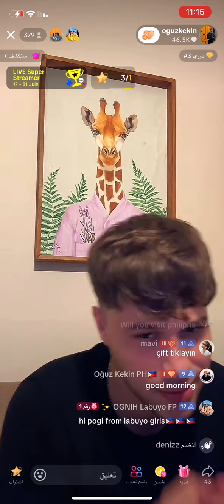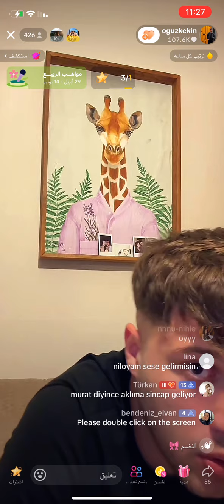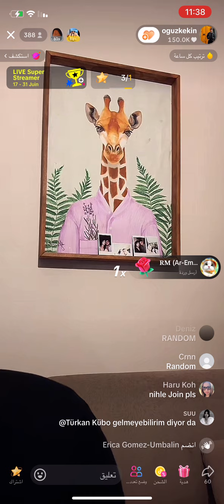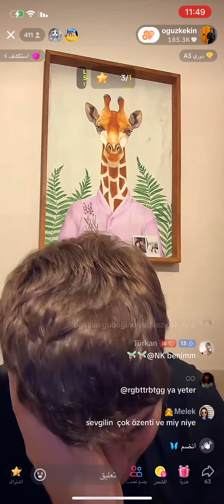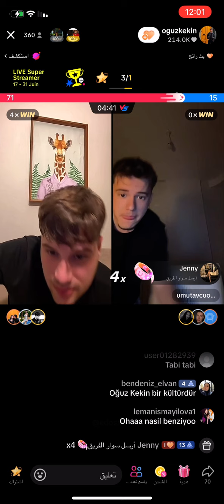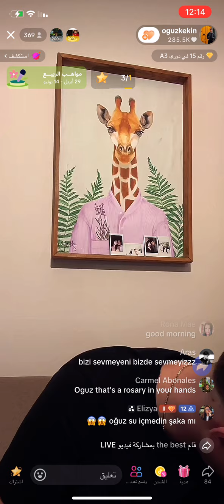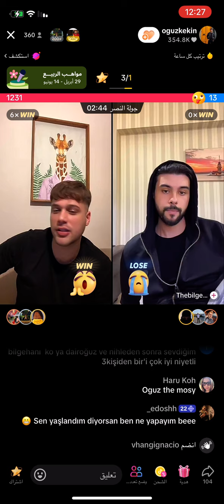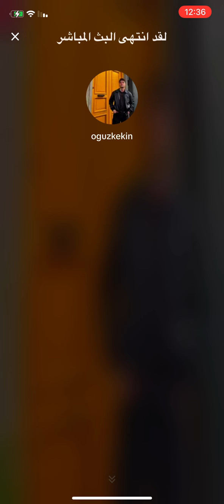Live Oğuz Kekin🖤oğnih